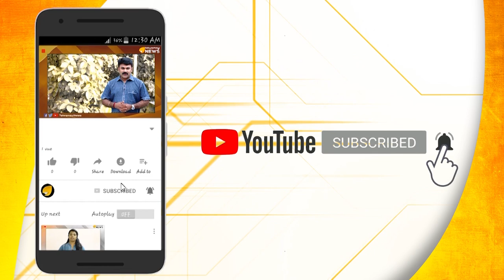രാഹുല്‍ ഗാന്ധിക്ക് സ്വന്തം പാര്‍ട്ടിയുടെ പേരെങ്കിലും അറിയാമോ ?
സംസ്ഥാനം ഭരിക്കുന്നത് കോണ്‍ഗ്രസ് എന്നു പോലും അറിയാതെ രാഹുലിന്റെ വിമര്‍ശനം കോണ്‍ഗ്രസിന് തന്നെ നാണകേടായി..